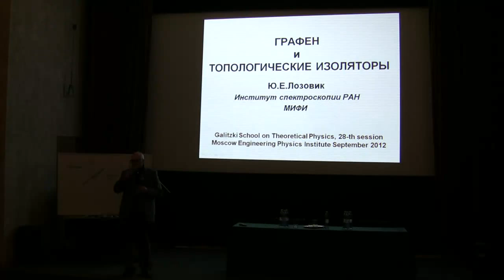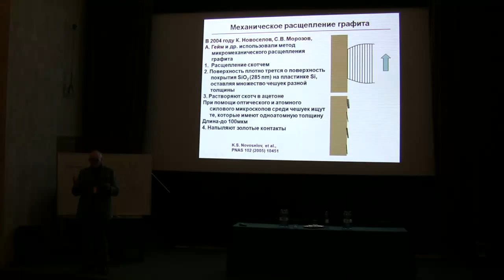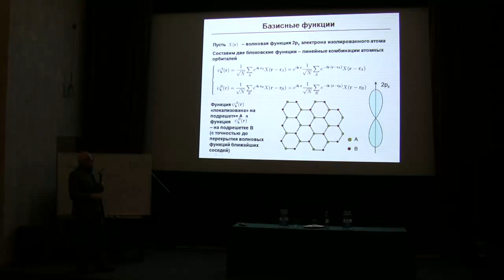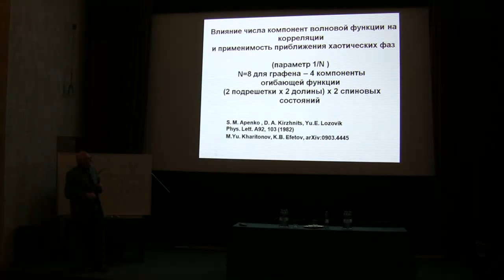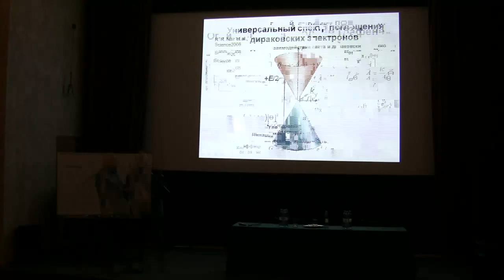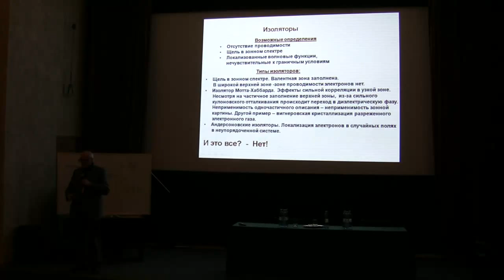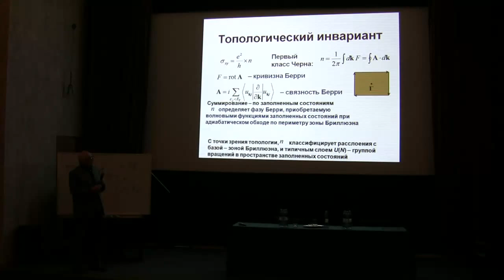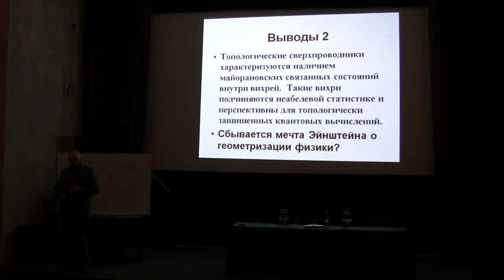Ю. Лозовик, 28.09.12. Графен и топологические изоляторы.